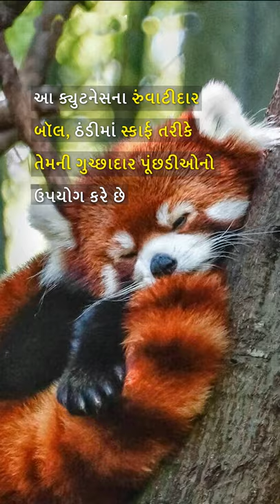Cat | Bear | Raccoons | Kids video | Animal Video | MeshIndia | Alankrat Productions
You know what the best thing about Teddy Bears is???
They aren't imaginary figures. They resemble actual animals. Animals that are cute!!!

This video is starring Raccoons, one of the cutest species on Earth. Our editors furnished this clip with video effects.

Have some video ideas? Want it to be molded our way??